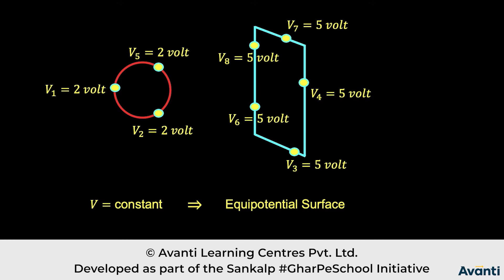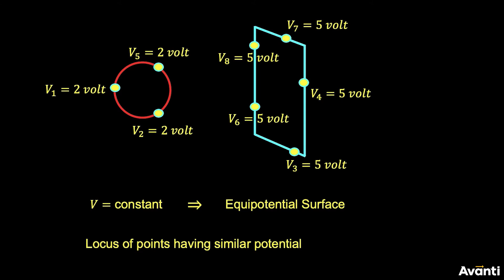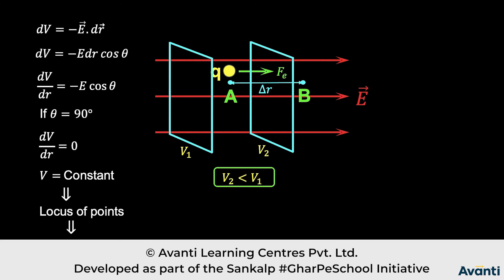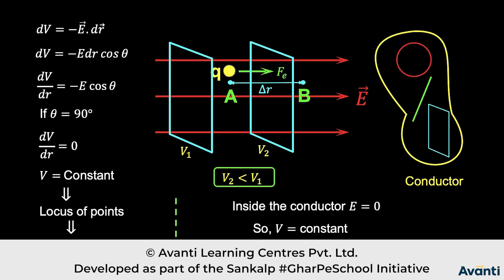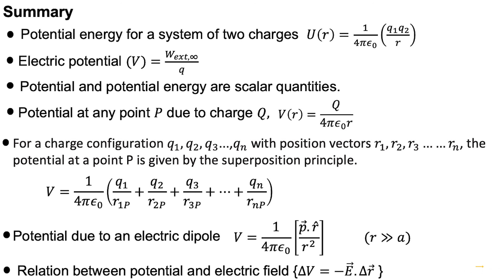8. 12P02.1 CV5 Equipotential Surface